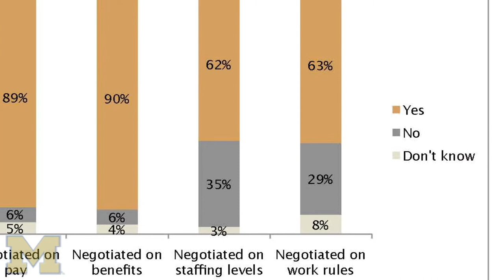Thomas Ivacko: Local leaders report that unions made most concessions in negotiations